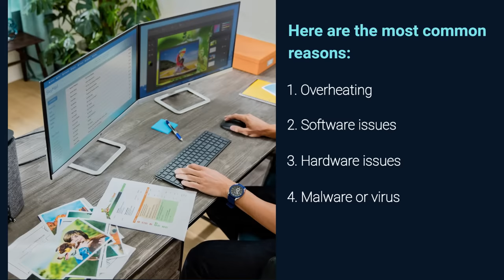What Type of Laptop do I need for Watching Movies?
Explore why your laptop crashes when you watch movies and how you can prevent it from happening again. Choose the right type of laptop for a seamless movie experience.
Your laptop may crash while watching a movie due to a variety of reasons.
Here are the most common reasons:
Overheating
Software issues
Hardware issues
Malware or virus
To fix the problem, try updating your media player or codec, scan for malware using antivirus software, clean the air vents, check for hardware damage, and close any unnecessary programs running in the background.
Multiple solutions exist as there could be various reasons for it:
Check for software updates
Close unnecessary programs
Consider upgrading your hardware
4. Contact customer support for extended help.
If you're looking to run movies and heavy animation, you should explore laptops with these ideal features.
High-end Processor : Get a laptop with a powerful processor like Intel Core i3/i5 or AMD Ryzen 3/5 to handle heavy tasks like movies and animations.
Dedicated Graphics Card : Although not essential for regular use, a laptop with a dedicated graphics card is better for high-performance tasks. Intel Xe Graphics is a good option for daily use.
High RAM : A laptop with at least 16GB of RAM will be able to handle multiple applications and tasks smoothly.
Sufficient Storage : For storing a lot of movies and animation files, get a laptop with at least 512GB SSD storage.
Cooling System And Components : Quality components and good cooling are vital for a laptop's proper functioning, durability, and longevity.
For smooth playback of high frame rate content, get a laptop with a mid processor, dedicated graphics card, 16GB RAM, high-res display, and proper thermal system. Monitor temperature and performance too.
Great laptops for movies, apps, and daily use without overheating are HP Spectre x360 & HP Pavilion Series with the latest 13th gen Intel processors and Iris Xe Graphics which is suitable for daily use or even performance tasks.